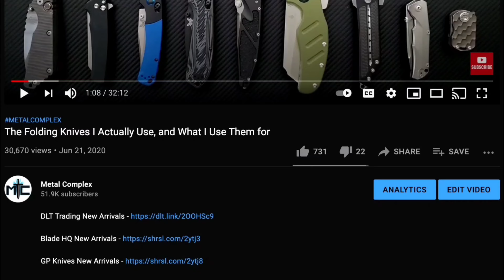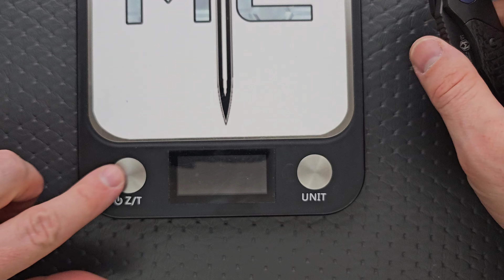A USA Made INTEGRAL!? - Heretic Wraith V3 Folding Knife - Full Review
Full review of the Heretic Wraith V3.